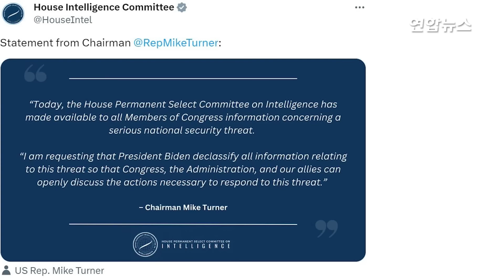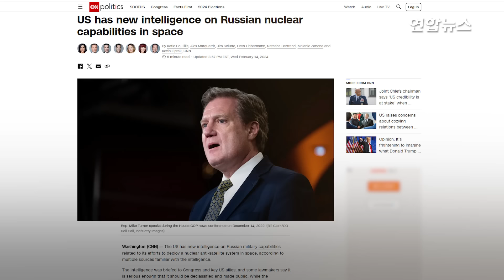러, 우주 핵무기 배치?…미 하원 '심각 안보위협' 언급에 발칵/ 연합뉴스 (Yonhapnews)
러, 우주 핵무기 배치?…미 하원 '심각 안보위협' 언급에 발칵

    (서울=연합뉴스) 미국 하원 정보위원장이 14일(현지시간) 외국의 군사 능력과 관련된 '심각한 국가 안보 위협'을 언급해 그 실체에 관심이 집중되고 있습니다.

    공화당 소속인 마이크 터너 하원 정보위원장(오하이오)은 이날 성명을 통해 "오늘(14일) 하원 정보위원회는 심각한 국가 안보 위협에 관한 정보를 모든 의원이 이용할 수 있도록 했다"고 말했습니다.

    터너 위원장은 다만 기밀 정보라는 이유로 위협의 실체가 무엇인지 구체적으로 밝히지는 않았는데요. 그는 대신 조 바이든 대통령 및 정부에 해당 정보의 기밀 지정을 해제해 달라고 요청했습니다.

    앞서 터너 위원장은 하원 의원들에게 보낸 서한에서 '긴급 사안'이 '불안정을 초래하는 외국 군사 능력'에 대한 것이라고 언급했다고 CNN 방송이 보도했습니다.

    제이크 설리번 국가안보보좌관은 이날 낮 백악관 브리핑에서 터너 위원장을 비롯한 이른바 '갱 오브 에이트'(Gang of Eight)의 하원 구성원과 15일 면담 일정이 이미 잡혀있다는 점을 언급한 뒤 "터너 의원이 면담을 앞두고 먼저 공개적으로 나와서 조금 놀랐다"라고 말했습니다.

    하원 정보 위원장과 미국 정부가 위협에 대해 구체적으로 확인하지 않는 가운데 미국에 대한 안보 위협이 러시아의 군사 능력과 관련된 것으로 보인다고 미국 언론이 보도했습니다.

    이와 관련, 러시아가 위성요격 핵무기를 우주에 배치하려고 한다는 보도도 나왔는데요. 영상으로 보시죠.

    제작: 김해연·변헤정

    영상: 로이터·유튜브 러시아 국방부·마이크 터너 미 하원 정보위원장·텔레그램 러시아 국방부·boris_rozhin